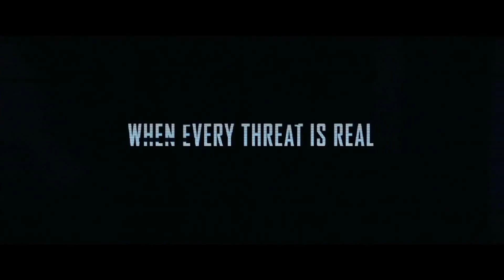Spooks The Greater Good Official International Trailer #1 2015 Kit Harington Movie HD